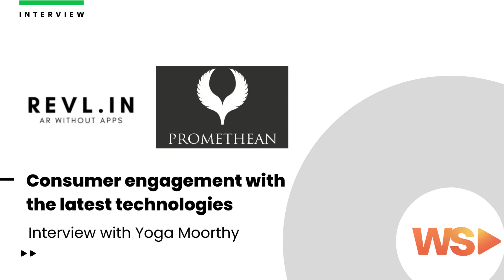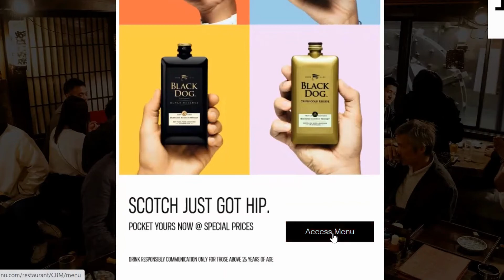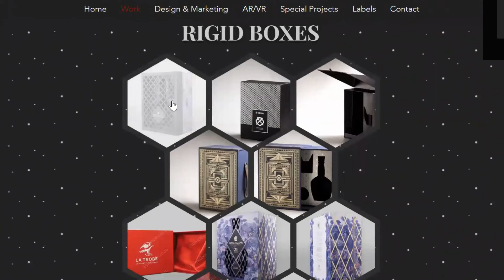Consumer engagement with the latest technologies